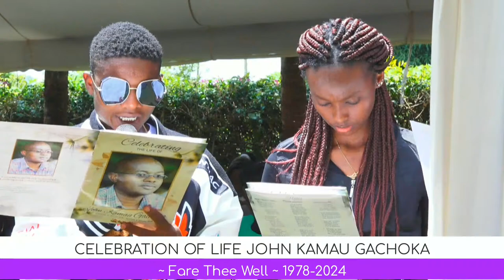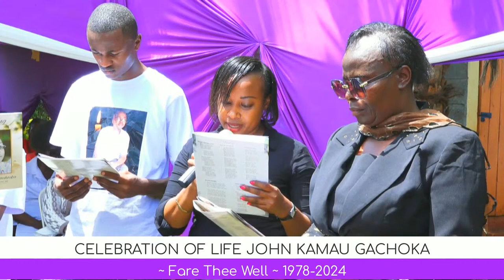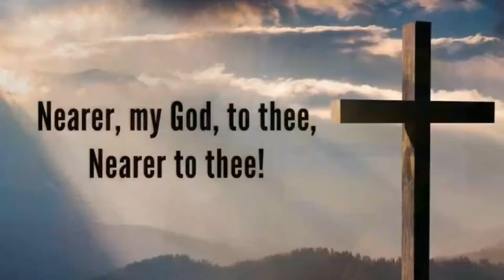JOHN KAMAU GACHOKA (DOC) FUNERAL SERVICE 16TH JANUARY 2024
~ Fare Thee Well ~